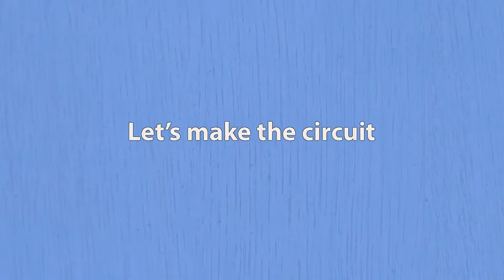How to Make Touch Door Bell on Breadboard? --Utsource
How to Make Touch Door Bell on Breadboard?